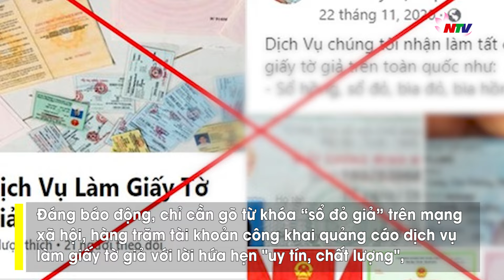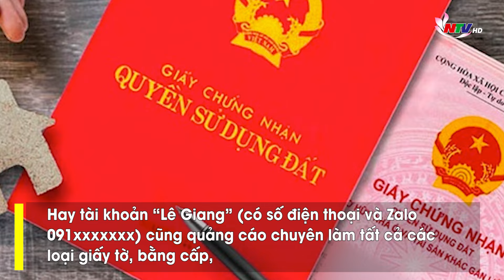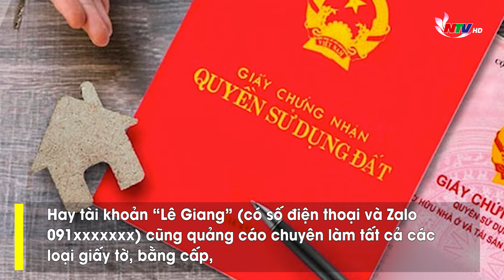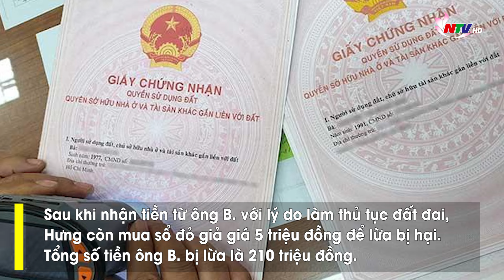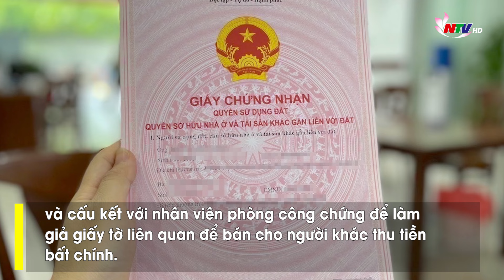Vạch trần đường dây làm sổ đỏ giả: Chỉ cần vài triệu, đất ảo biến thành thật!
Thời gian qua, lực lượng chức năng trên cả nước liên tục triệt phá các đường dây làm giả giấy chứng nhận quyền sử dụng đất (sổ đỏ, sổ hồng), gây ra hàng loạt vụ lừa đảo chiếm đoạt tài sản. Đáng báo động, chỉ cần gõ từ khóa “sổ đỏ giả” trên mạng xã hội, hàng trăm tài khoản công khai quảng cáo dịch vụ làm giấy tờ giả với lời hứa hẹn "uy tín, chất lượng", đẩy nhiều người dân vào cảnh lao đao vì tài sản bị chiếm đoạt và các giao dịch bất hợp pháp.
Trên các trang Facebook, TikTok, chỉ cần tìm kiếm cụm từ “sổ đỏ giả”, ngay lập tức có hàng chục, hàng trăm tài khoản với tên tuổi, số điện thoại cụ thể, chạy quảng cáo, ngang nhiên quảng bá về việc làm sổ đỏ/ sổ hồng “giả y như thật” - “chuyên làm tất cả các loại giấy tờ, bằng cấp, sổ hồng phôi chuẩn”, với giá vài triệu đồng…Các chủ tài khoản này còn công khai cam kết “uy tín, chất lượng, nhanh chóng, bảo mật” và sổ đỏ, số hồng này có thể mang đi… mua bán, giao dịch, thậm chí cầm cố, vay ngân hàng thoải mái?!
Đơn cử, tài khoản tên Nguyễn Thị Bảo Hân (với số điện thoại 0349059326 và số Zalo 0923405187) đăng một “status” - Chuyên làm tất cả giấy tờ giả và bằng cấp các loại”, gồm sổ hồng, sổ đỏ, bằng lái xe, bằng đại học, cao đẳng và nhiều loại giấy tờ khác… Chủ tài khoản nhấn mạnh “uy tín, nhận hàng nhanh tay, bảo mật thông tin”.
Tương tự, tài khoản “Giang Hương” (có số Zalo: 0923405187 hoặc gọi trực tiếp 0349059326) cũng đăng chuyên làm các giấy tờ các loại, trong đó hàng đặc biệt có sổ hồng, sổ tiết kiệm, thẻ ngành, hộ chiếu các nước, đăng kiểm… với sự đảm bảo chắc nịch - “Hàng đẹp theo yêu cầu khách hàng”. Hay tài khoản “Lê Giang” (có số điện thoại và Zalo 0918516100) cũng quảng cáo chuyên làm tất cả các loại giấy tờ, bằng cấp, nhất là làm sổ hồng phôi chuẩn mà không cần tiền cọc trước…
Theo tìm hiểu, giá cả làm các loại giấy tờ giả dao động từ 2 triệu cho đến 40 triệu, tùy theo chủng loại, chất lượng và tỉnh thành muốn in trong giấy…
Có lẽ cũng vì chuyện đặt hàng và làm giấy tờ giả dễ dàng như thế này mà thời gian qua có nhiều vụ việc lừa đảo chiếm đoạt tài sản liên tục xảy ra, xuất phát từ các loại giấy tờ được làm giả “y như thật” này.
Đối tượng Lê Thanh Hưng (33 tuổi), trú tại xã Diễn Kỷ, huyện Diễn Châu, Nghệ An, chuyên thu mua phế liệu nhưng lại thực hiện hàng loạt vụ lừa đảo tinh vi liên quan đến đất đai, chiếm đoạt hơn 2,5 tỷ đồng.
Với trình độ văn hóa 9/12, Hưng "nổ" mình có khả năng làm các thủ tục liên quan đến đất như cấp Giấy chứng nhận quyền sử dụng đất, tách thửa, chuyển đổi mục đích sử dụng đất... Tháng 7/2022, Hưng bắt đầu lừa ông Hồ Ngọc L. (trú xã Diễn Vạn) với lý do cần tiền để "bôi trơn" các thủ tục. Qua nhiều lần chuyển tiền với tổng số hơn 940 triệu đồng, ông L. vẫn không nhận được sổ đỏ. Hưng thậm chí còn chỉnh sửa ảnh giấy chứng nhận quyền sử dụng đất và yêu cầu ông L. đưa thêm 200 triệu đồng để chuộc "sổ đỏ" bị giữ lại do giám đốc Văn phòng đăng ký đất tỉnh Nghệ An bị bắt.
Không chỉ ông L., ông Trần Văn B. (trú xã Nghi Quang, huyện Nghi Lộc) cũng sập bẫy Hưng. Sau khi nhận tiền từ ông B. với lý do làm thủ tục đất đai, Hưng còn mua sổ đỏ giả giá 5 triệu đồng để lừa bị hại. Tổng số tiền ông B. bị lừa là 210 triệu đồng.
Từ tháng 7/2022 đến tháng 7/2023, Hưng đã lừa 7 người với tổng số tiền hơn 2,5 tỷ đồng. Hành vi của Hưng bị phát hiện và y bị truy tố về 3 tội danh: Lừa đảo chiếm đoạt tài sản, Làm giả tài liệu của cơ quan, tổ chức và Sử dụng con dấu, tài liệu giả của cơ quan, tổ chức.
Từ các vụ việc cho thấy, các đối tượng xấu thường giả làm người mua đất tiếp xúc với chủ đất để chụp hình sổ đỏ và giấy tờ tùy thân. Sau đó, làm giả sổ đỏ và thông qua nhiều đối tượng khác để thực hiện giao dịch rồi chiếm đoạt tài sản. Các đối tượng xấu còn lợi dụng việc giao dịch, tách thửa, cầm cố sổ đỏ… của người dân và cấu kết với nhân viên phòng công chứng để làm giả giấy tờ liên quan để bán cho người khác thu tiền bất chính. Ngoài ra, đối tượng xấu lợi dụng các quan hệ quen biết với nạn nhân để làm giả sổ đỏ, tách thửa, chuyển mục đích sử dụng đất... để lừa đảo chiếm đoạt tài sản (chiếm đoạt tiền hoa hồng). Và đối tượng xấu làm sổ đỏ giả rồi rao bán trên mạng xã hội hòng chiếm đoạt tài sản.